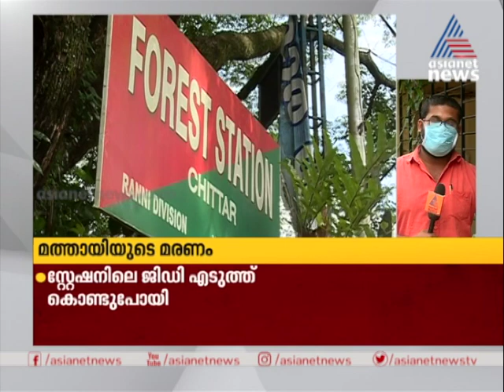ചിറ്റാറിലെ മത്തായിയുടെ മരണം: വനപാലകരെ ക്രൈംബ്രാഞ്ച് വീണ്ടും ചോദ്യം ചെയ്യും |chittar mathai death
Chittar Mathai death Crime branch again questioned forest officials